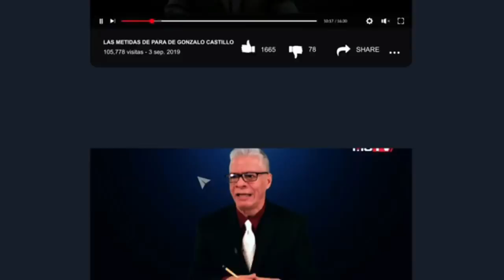DANILO EL BRUJO CHILLON DE SAN JUAN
Danilo Medina insta a buscar la mayoría en el Congreso
En la actividad, el presidente de la República, Danilo Medina, anunció que se integrará a la campaña del candidato oficialista, Gonzalo Castillo, momentos en que la mayoría de las encuestas favorecen al candidato del principal partido de oposición, Luis Abinader.

El primer mandatario saldrá a las calles en apoyo a su candidato,mientras  el presidente del Partido de la Liberación Dominicana (PLD), Temístocles Montás, dijo que Medina “va a salir a desarrollar actividad a partir de cualquier momento”.

En otro orden, el ex presidente Leonel Fernandez dijo  que quien incurra en actos de corrupción en un próximo gobierno suyo, sea quien sea, será sometido a la acción de la justicia y esta tendrá que actuar totalmente con independencia.

Dijo el que cometa una falta que atente contra el erario y viole las leyes, tendrá que ser sometido e inmediatamente y que la justicia actúe con total independencia. Prometió que atacará con manos duras la corrupción.